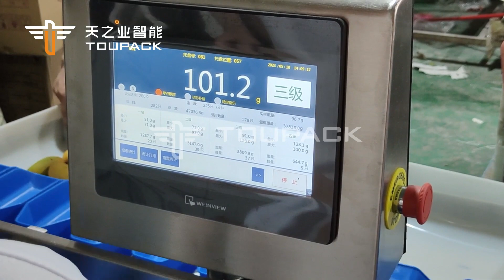multi weight sorting for mango#gradingmachine